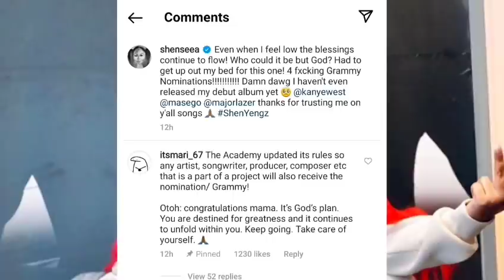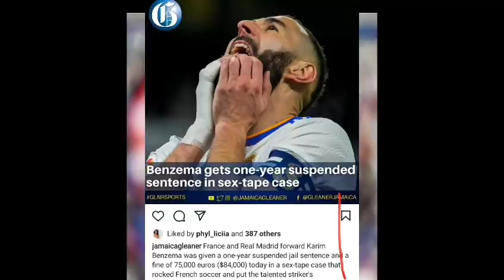Shocking 1Billion Dollar Seizure/Shenseea Respond After Spice Fans Questioned Her Grammy Nominations